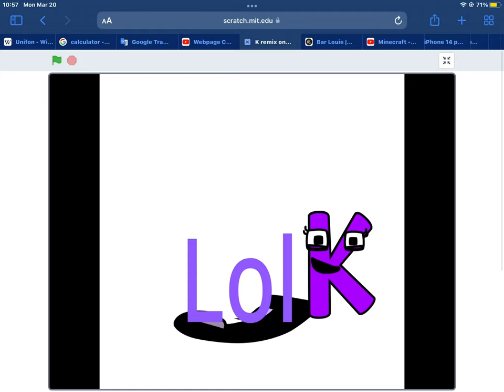K but some letters are different look in desc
Sorry I forgot to text death Potion￼￼ on ң